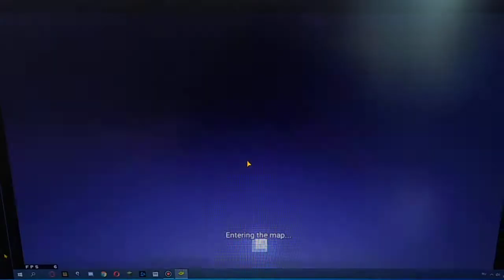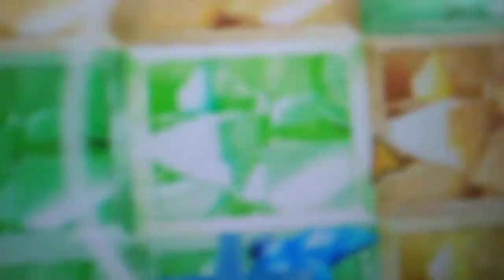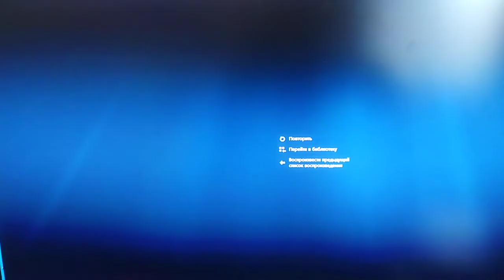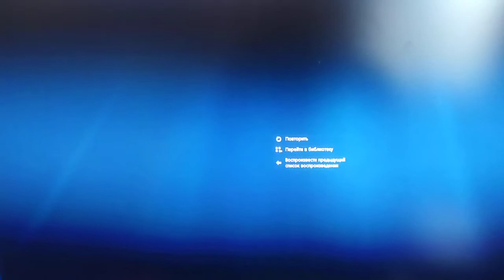Я сыграл в бета версию в кот доб нов игры в бг🙂🤫🙂🙂🙂😆.